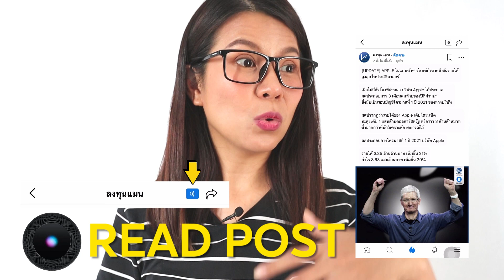Emotional Intelligence คืออะไร?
อีกไม่นาน ทักษะการรักษาอารมณ์ให้เป็นปกติ ก็จะเป็นที่ถูกพูดถึง ในระดับแมส ดังนั้นใครที่สามารถเข้าถึง ความสมดุลทางอารมณ์ได้ก่อนก็ถือว่าเป็นผู้ที่ล้ำหน้าคนอื่น อยู่หลายสเต็ป
เเจ้มีเพจใน Blockdit เเล้วนะคะ ส่วนใหญ่พูดเรื่องการดูเเลอารมณ์ตัวเองในระดับคนธรรมดาพอจะทำได้ เเละเรื่องการพูดค่ะ
download "Blockdit"